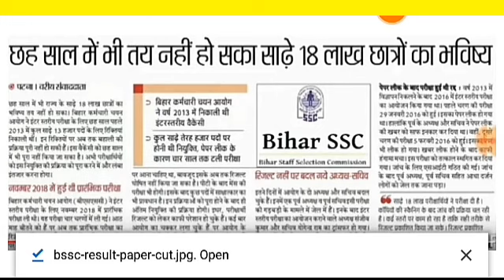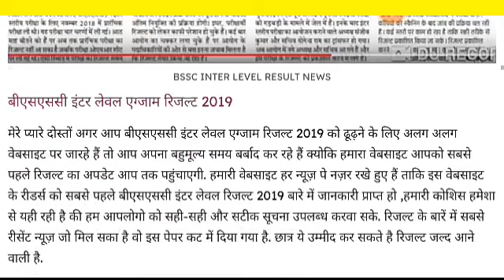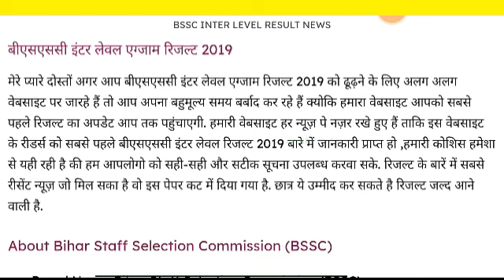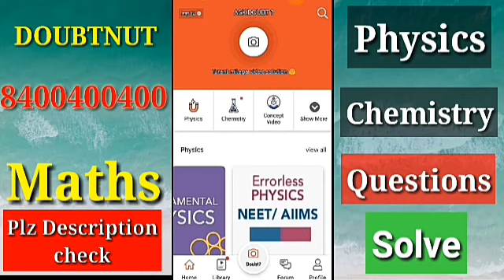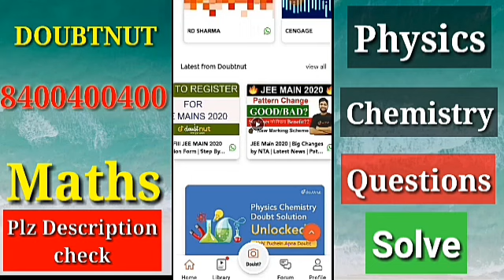Bssc inter level Result 2019.official cutoff expected.bssc INTER LEVEL RESULT.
Download Doubtnut
App
Doubtnut whatsapp
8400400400 par whatsapp kariye aur turant video solution paayein.
lution
Humare whatsapp service (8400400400) ya APP par aakar,
1) Question ki photo kheecho
2) Question ko crop karke whatsapp karo
3) Turant video solution paao
Ye hai itna asaan :)
Try now
_____________ ( App Download link)
Yaad rahe
Instant Doubt solving whatsapp service
 Link